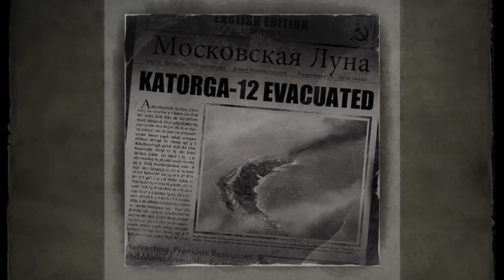SINGULARITY Walkthrough Part 4 "The Sewers"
SINGULARITY Gameplay Walkthrough Part 4 includes Renko meeting with Barisov then going to the docks by way of the sewers. This walkthrough for SINGULARITY available on the PlayStation 3, Xbox 360 and PC will include the Main Campaign, Story Missions, Cutscenes, Collectibles, Gameplay, Exploration and Endings.

Singularity is a 2010 first-person shooter video game developed by Raven Software and published by Activision and released for Microsoft Windows, PlayStation 3 and Xbox 360. It is built on Epic Games' Unreal Engine 3.

Singularity is a first-person shooter with horror elements. A main gameplay device is an artifact known as the Time Manipulation Device (TMD). The TMD is powered by an E-99 core, and can manipulate time. The TMD can move an object backwards or forwards in time, attract something and hold it indefinitely, or send a pulse of energy that can stun or kill enemies. The TMD can only affect living beings or objects that have been in contact with E-99. Some living beings, like the Spetsnaz troops who are covered in heavy armor designed to repel E-99, are immune as well.

The TMD can be used in conjunction with special power stations scattered across the island that greatly amplify its power, allowing it to affect objects much larger than it can normally control such as collapsed bridges or shipwrecks.